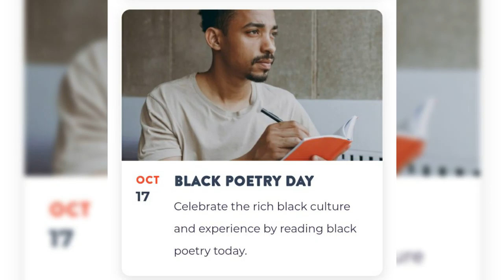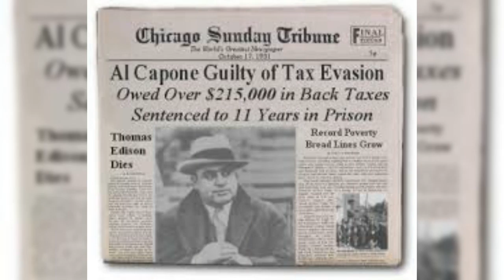# October 17 # Today Special